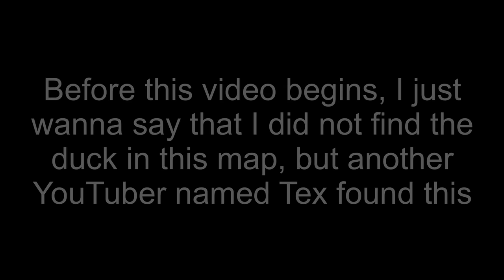DUCK in *NEW* MAP SOAR FOUND! Critical Ops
FAQs:
“What are your settings?”